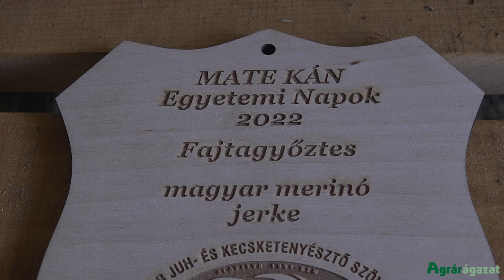Hetedszer nyerte el a juhtenyésztési nagydíjat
Holló Mátyás ismét elnyerte a juhtenyésztési nagydíjat: az uszódi törzstenyészetben magyar merinó, berrichon du cher és Ile de France fajtákat tenyészti olyan sikeresen, hogy az idei megmérettetésen zsinórban, már a hetedik alkalommal hozta el a trófeát.